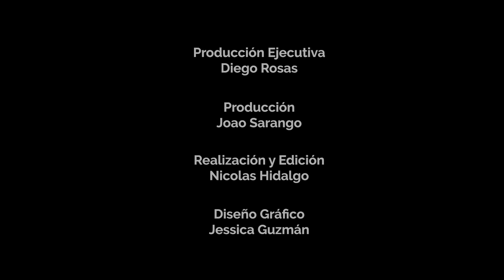Marisol Benavides: "Empecé en YOUTUBE para que me llamen a la TELEVISIÓN"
"El objetivo era ser famosa". También nos da algunos detalles de su vida personal.